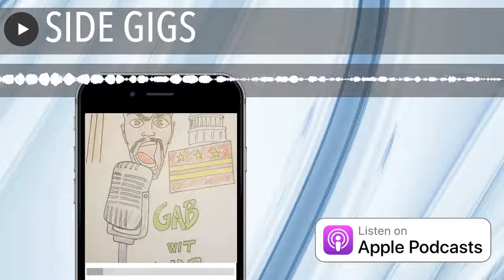SIDE GIGS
American and international people  having side  gigs and why